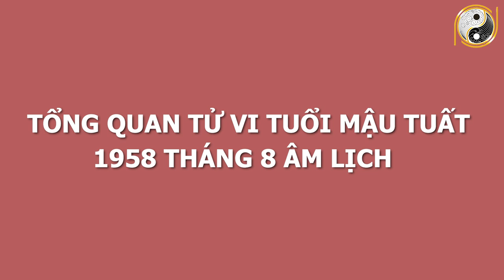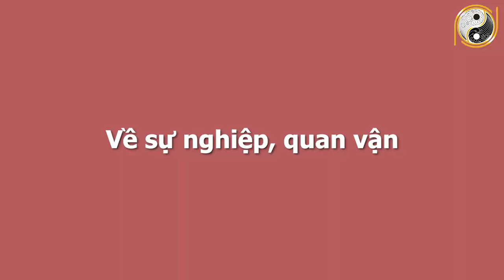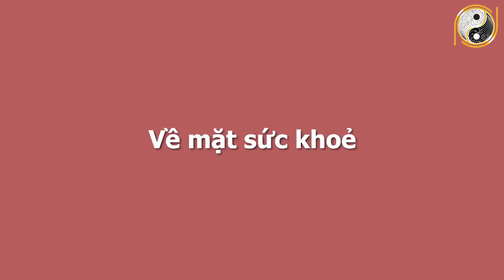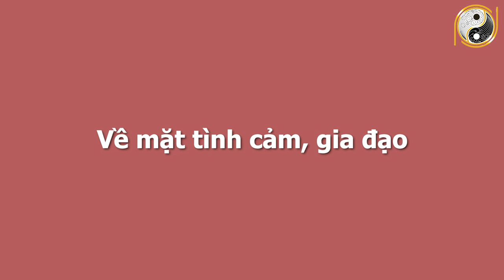Xem Tử Vi Tuổi Mậu Tuất 1958 Tháng 8 Âm Lịch GIÀU CÓ HẾT NẤC, Tiền Tỷ Cầm Tay, Phát Tài Trúng Lớn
01. Linh phù giải hạn
02. Hồ lô hóa giải Ngũ Hoàng
03. Mai Hoa Phú Quý
04. Gương bát quái tinh cầu
05. Kim bài thái tuế 2023
06. Vòng tam hợp Dần Ngọ Tuất
07. Vòng tam hợp Thân Tý Thìn
08. Vòng tam hợp Hợi Mão Mùi
09. Vòng Tam Hợp Tỵ Dậu Sửu
10. Bát bảo tâm kinh
11. Minh Quang pháp bảo cầu
12. Minh Quang pháp bảo lục giác
13. Tỳ Hưu Lộc Tài (Đồng)
14. Tỳ Hưu Khai Vận ( Bạch Ngọc)
15. Bách Niên Tụ Tài ( tụ tài lộc)
16. Song long ngọc ấn ( ấn thăng quan)
17. Kim bài ngũ Lộ Thần Tài
18. Hồ lô bình an ( treo xe)
19. Móc khóa văn xương
20. Ống bút văn xương gỗ đào
21. Bút văn xương gỗ đào
22. Bút văn xương gỗ đào nhỏ
23. Hoa mai kim tiền ( mạ vàng )
24. Các vật phẩm phong thủy khác Xem Tử Vi Tuổi Mậu Tuất 1958 Tháng 8 Âm Lịch GIÀU CÓ HẾT NẤC, Tiền Tỷ Cầm Tay, Phát Tài Trúng Lớn.